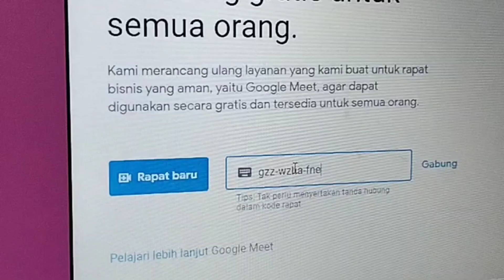batik Indonesia, myself as a teacher